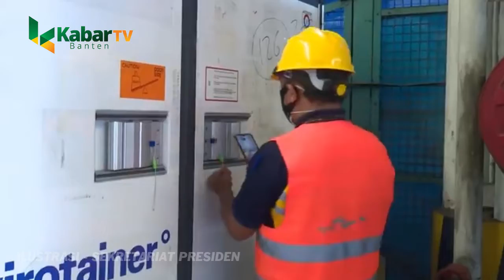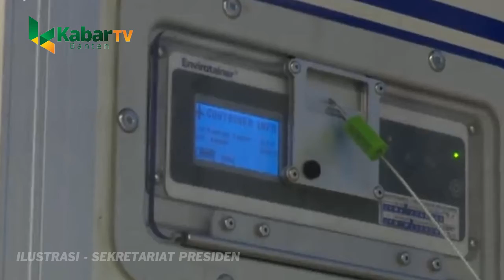10 JUTA VAKSIN KEMBALI TIBA DI BANDARA SOETTA